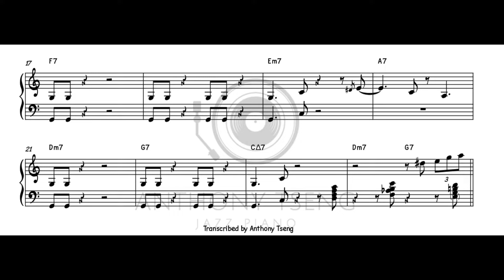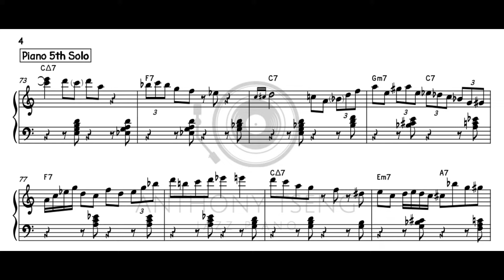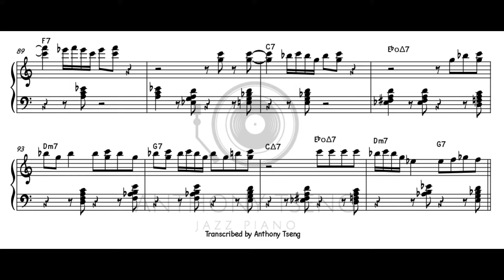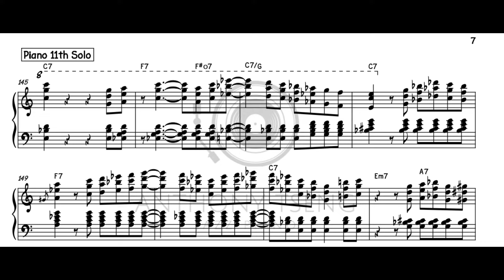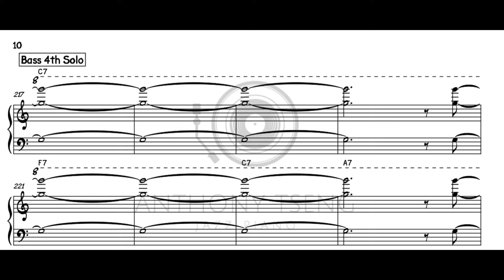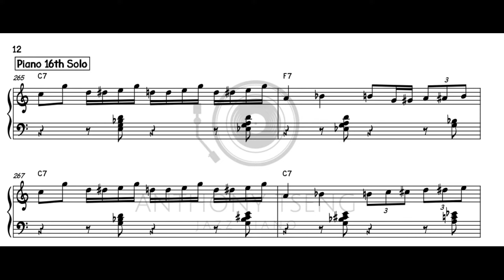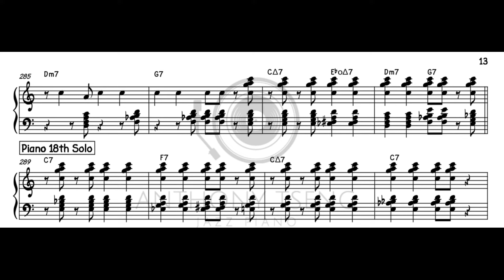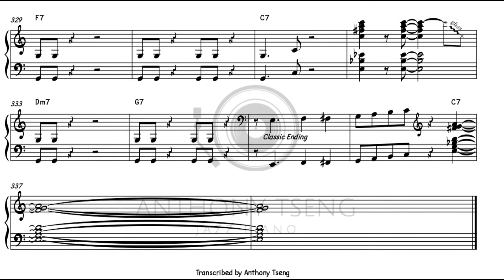Red Garland "C Jam Blues" Piano Transcription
Album : Red Garland - Groovy(1957)

Credits : Red Garland(p),Paul Chambers(b),Art Taylor(d)